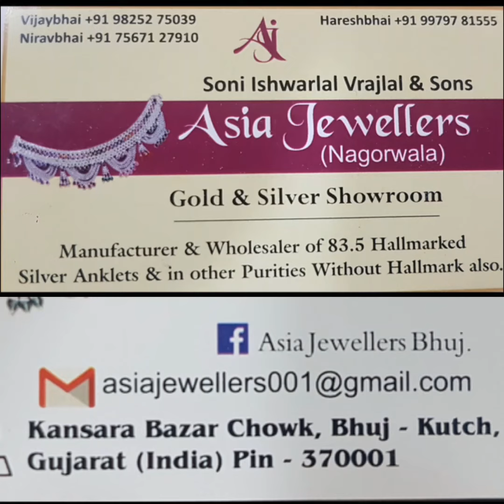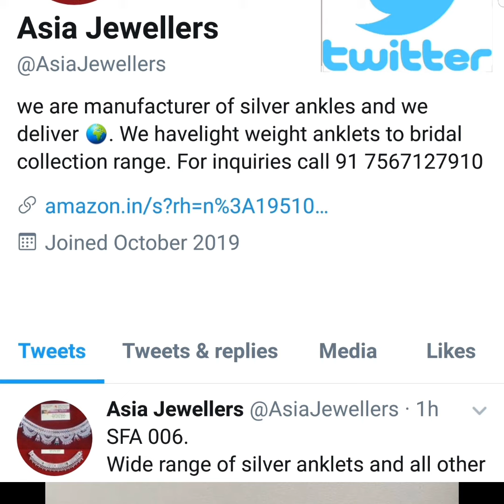Latest Mangalsutra design. light weight gold mangalsutra. modern and fancy mangalsutra design.